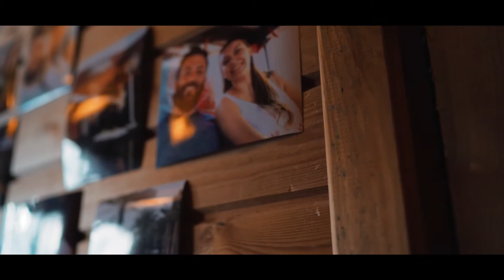Sürpriz Evlilik Teklifi Karlar üzerinde Muhteşem bir Aşk Hikayesi 02-01-2020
Güleryüzleri  ile içimizi ısıtan harika çiftimiz Burak ve Özge'ye kuracakları yuvalarında huzur,mutluluk ve aşk dolu yıllar dileriz... İyi ki tanıdık sizleri... Ömür boyu güzellikler  sizlerle olsun...
Mutlu anılarınızın mimarı Elif Organizasyon